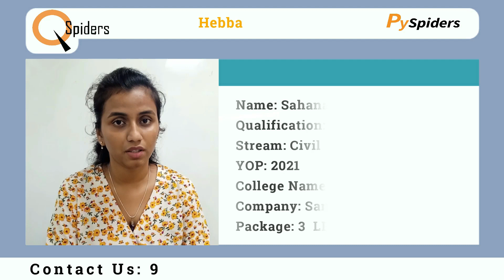Sahana P | Placed as Software Test Engineer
Our Student Sahana P has Placed as a "Software Test Engineer", giving feedback about the Institution, Trainers, HRs, and her experience in QSpiders Hebbal Branch.